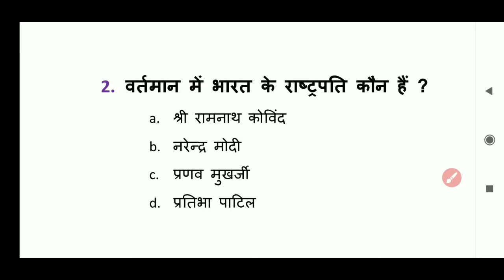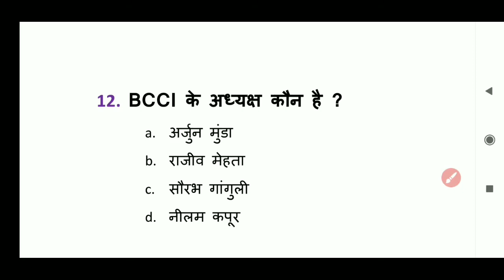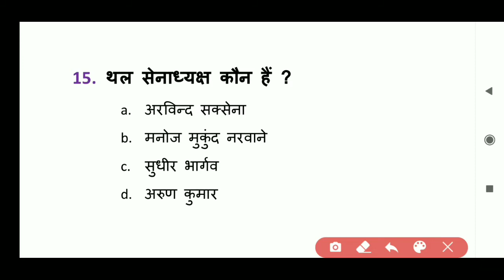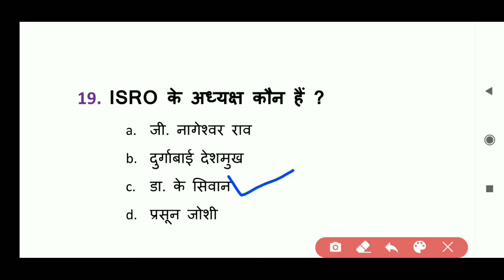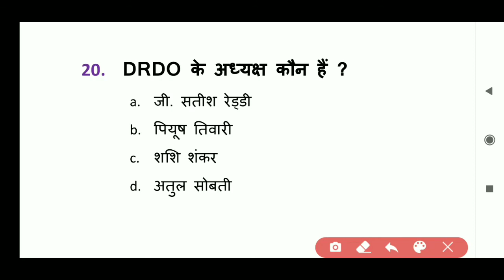अप्रैल-2020।वर्तमान में कौन क्या हैं-2020।Vartman me Kaun kya hai-2020।Bharat me kaun kya hai।gk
दोस्तो, इस video में हम भारत में वर्तमान में कौन क्या हैं के बारे में पढ़ेंगे जो अप्रैल 2020 तक Updated होगा।
    BANK।।SSC।।RAILWAY
    NTPC।GROUP D।etc.